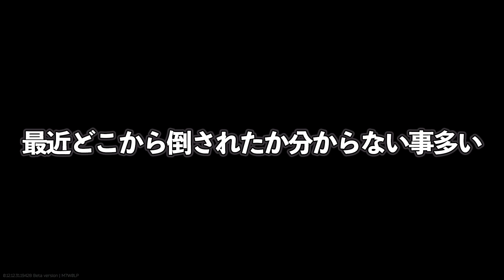【タルコフ】新武器G36Cは強いのか？コスパは最高!!【EFT】【Coefont】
・使用ソフトウェア

・効果音
効果音ラボ

・使用音楽
DOVA-SYNDROM
ほのぼの村
Filter_Luv
花束とメープルラテ

・NCS
Halvorsen - Wouldnt Change It